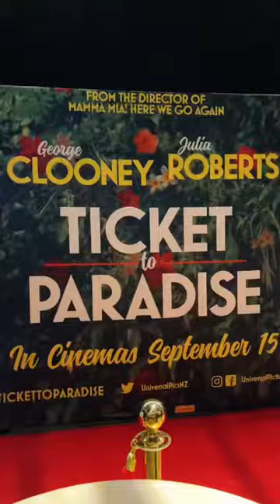How To Get Invited To Movie Premieres